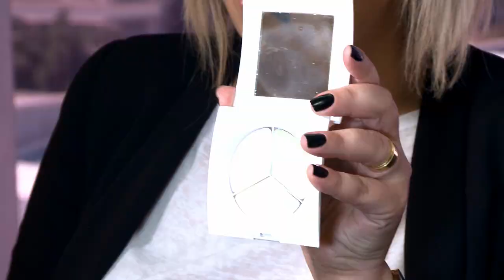Papo On | Maquiagem com Paloma Vale | Aula 1 - Pele Perfeita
Que tal arrasar na festa de fim de ano e começar 2017 com tudo? O Portal Educação vai te ajudar! Nós convidamos a maquiadora Paloma Vale, da Jafra Cosméticos, para dar uma aula de maquiagem completa. No primeiro vídeo da série, ela ensina como preparar a pele.